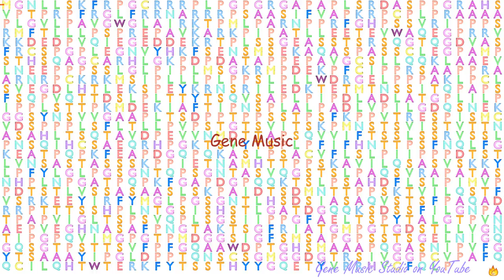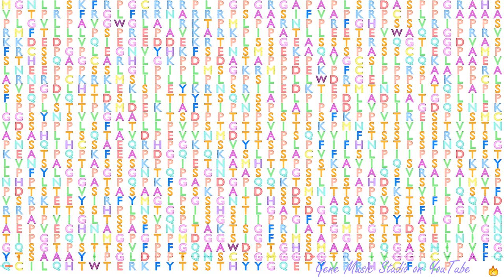Gene Music using Protein Sequence of NPAP1 "NUCLEAR PORE ASSOCIATED PROTEIN 1"